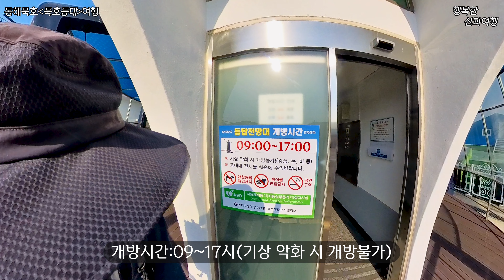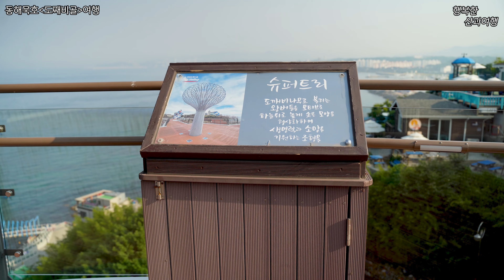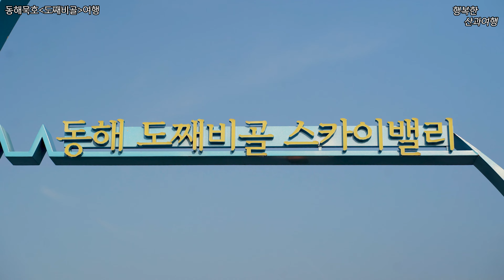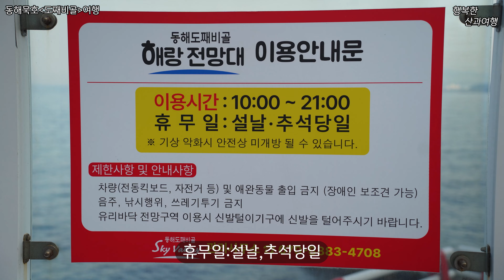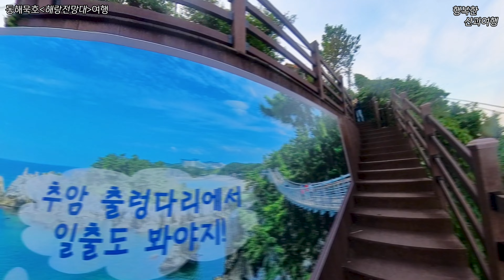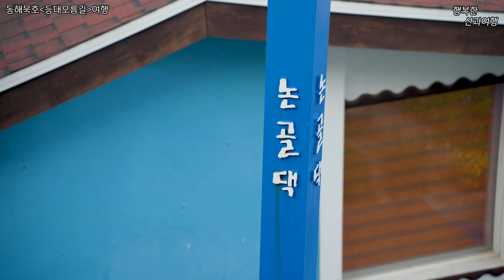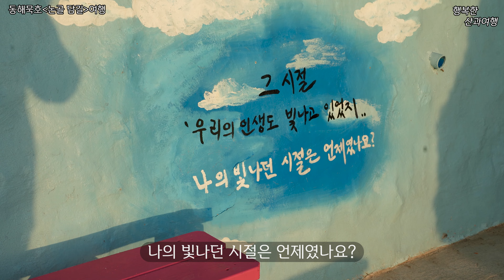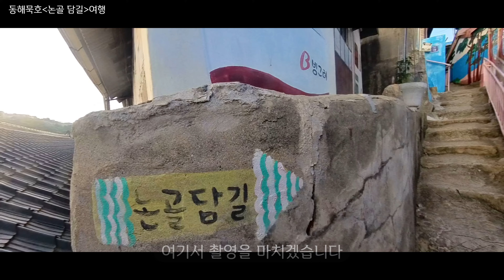동해 가볼 만한 곳(묵호 등대,도째비골 스카이밸리,해랑전망대,등대해오름,논골담길)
안녕하세요?
행복한 산과 여행입니다
지난 6.11일 촬영한 동해시 묵호 영상입니다.
아름답고 멋진 묵호등대,도째비(도깨비)골 스카이밸리,해랑전망대
등대오름길(벽화마을),논골 담길을 영상입니다.
 즐겁고 행복하고 좋은 추억이 된 동해 여행이었습니다.
주차장이 협소합니다. 주로 길거리 주차를 하셔야합니다.